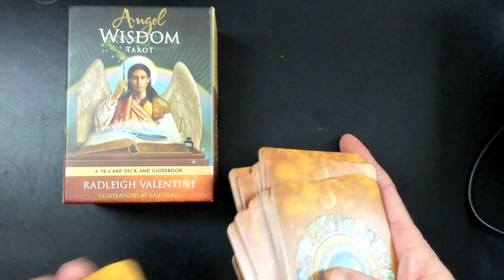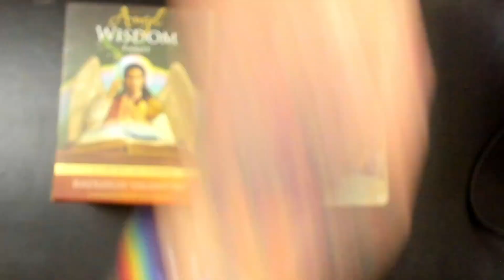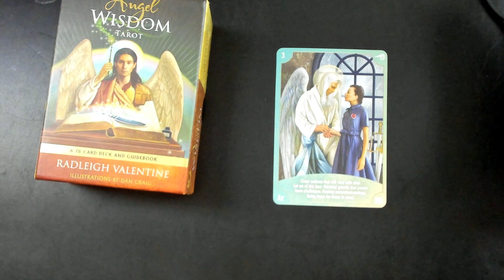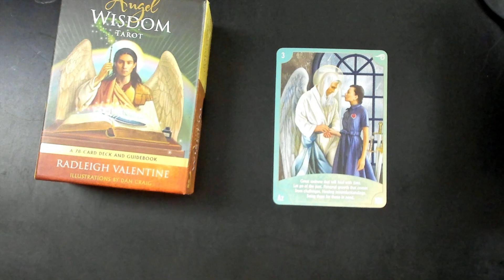Kev's Card of The Day JANUARY 5 2023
Sadness is a natural feeling of life.  Arch Angel Azrael is encouraging us all to release the matter of the sadness and use it as a way to heal from the situations causing it.  Use the message to show how resilient we are and how strong we can be.

Card Credit:  Angel Wisdom Tarot Cards by @RadleighValentine